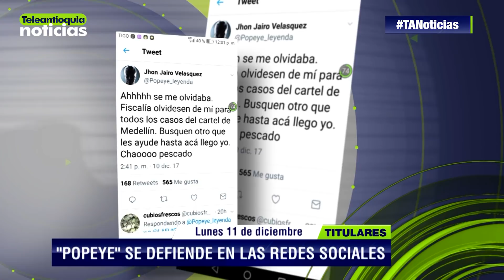Titulares de Teleantioquia Noticias - lunes 11 de diciembre de 2017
Nueve personas han sido asesinadas en las últimas 72 horas en Urabá. Dos capturados por agresión a funcionario público en Itagüí.

-Teleantioquia Digital-